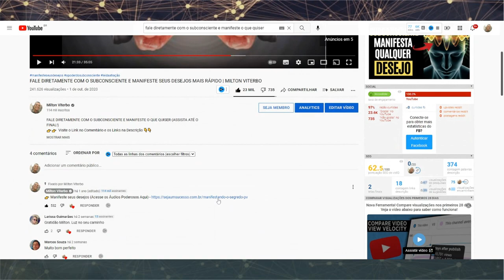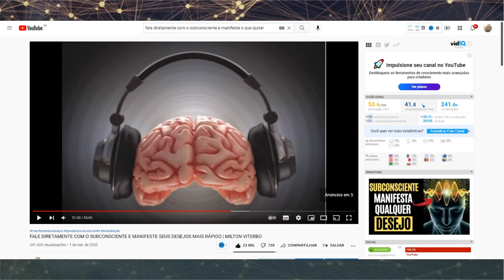Como ele prosperou na vida com seu Canal do Youtube